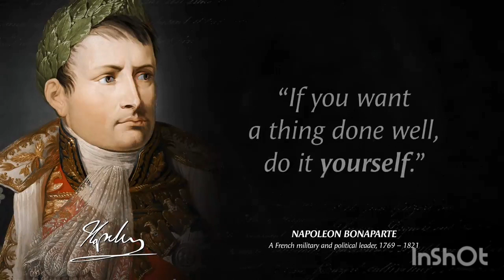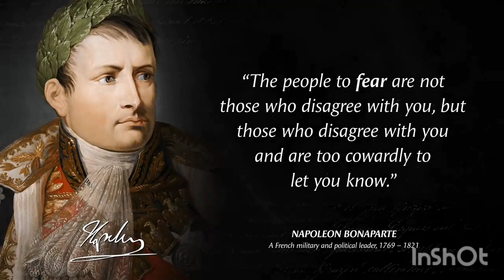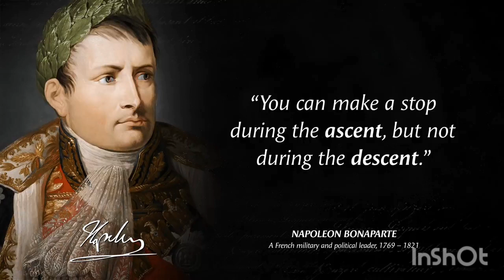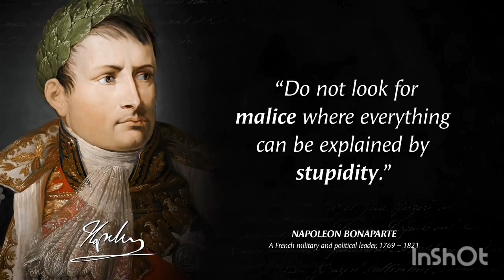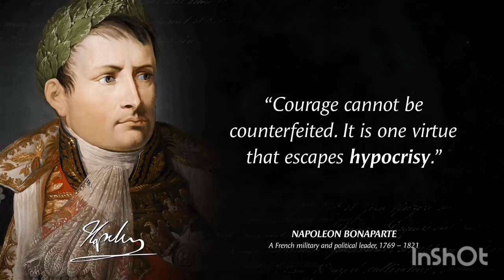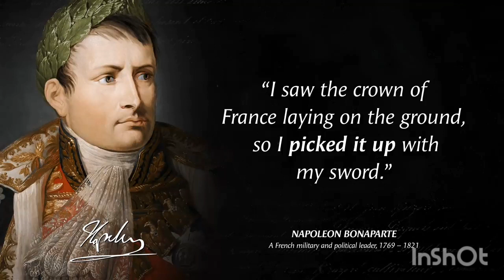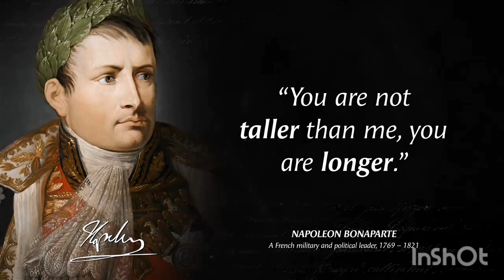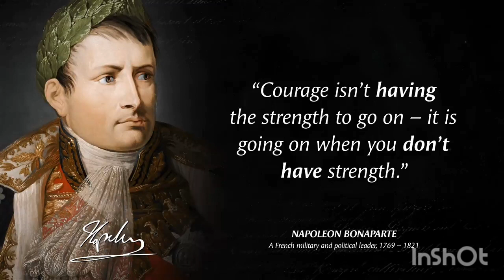Best motivational quotes | Napoleon Bonaparte quotes | Quotes about Life | Wise Quotes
Napoleon was a French military and political leader who rose to prominence during the French Revolution and led several successful campaigns during the Revolutionary Wars. He was the de facto leader of the French Republic as First Consul from 1799 to 1804.
These are vivid sayings and quotes from Napoleon Bonaparte. The best quotes and aphorisms of Napoleon Bonaparte will make you think about many things in life. Life quotes from Napoleon Bonaparte are definitely worth your time.
This video contains quotes from Napoleon Bonaparte. This quotes compilation is made of his best quotes and we hope that these life quotes can make you think about many things in your life. Napoleon Bonaparte's quotes are definitely worth your time. Don't forget to take screenshots of the quotes you like to put together in your collection of inspirational quotes. Best motivational quotes and wise quotes.